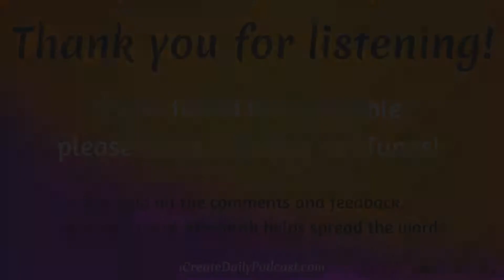Episode 155: Visioning, Momentum and Spontaneity ~ Coffee Break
Devani and I were afternoon exercise biking the hills in our neighborhood and ended up doing this spontaneous Coffee Break episode to share key thoughts that have affected our growth and direction.

Exercise is a fantastic way to generate ideas. Vigorous activity literally and figuratively gets your creative juices flowing, and getting away from the desk... taking a brain break from whatever you've been slaving over is also good for rejuvenating creativity.

So as we were in the flow of thoughts on the topic of visioning, momentum, daily effort and intuition all bubbled to the surface for a spontaneous Coffee Break session to share on that.

Learnings in under 10 minutes:
- The importance of visioning and focusing on your dreams
- The importance of setting goals toward your dreams
- What begins to happen when you do
- What begins to happen with daily doing
- The role of intuition in pursuing your dreams
- Whether to focus on many things or do just one thing at a time
- We've linked in the resources below two articles that address both approaches
- Why to start before you're ready

"Never underestimate the power of visioning and the momentum of daily effort to open the doors of your dreams."
~LeAura Alderson, iCreateDaily.com